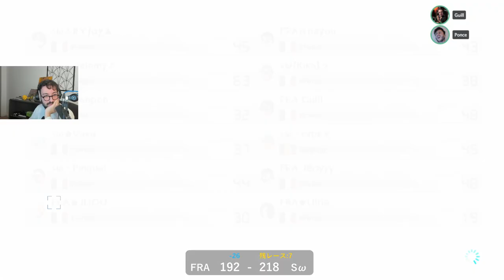On s'entraine contre d'autres teams - Mario Kart 8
Mario Kart 8 - Live (01/08/2022)